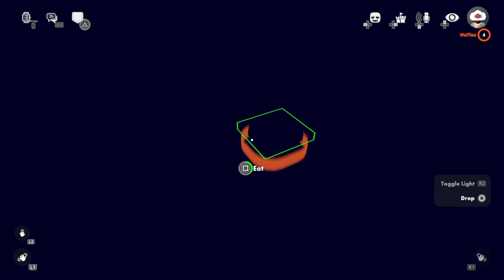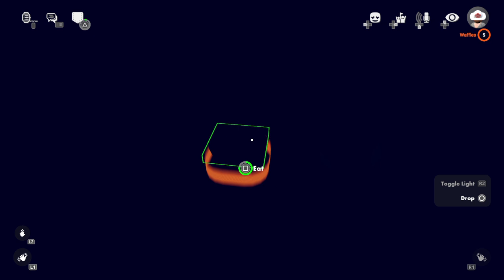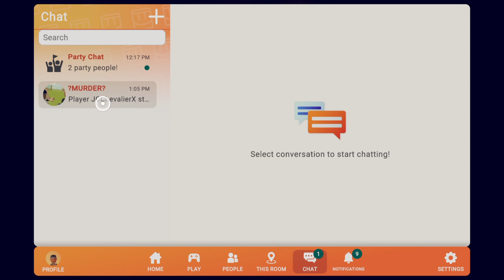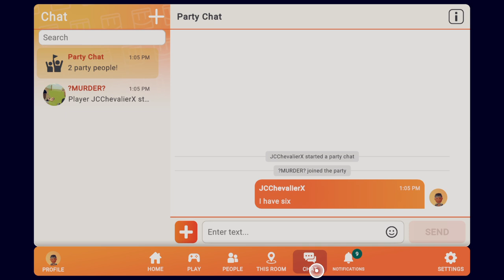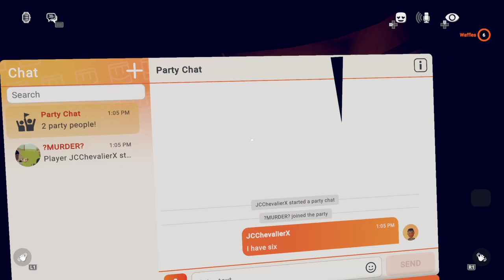Rec Room: Episode 2 - Survival Horror (Ft. Murder_V) | JC Chevalier Gaming